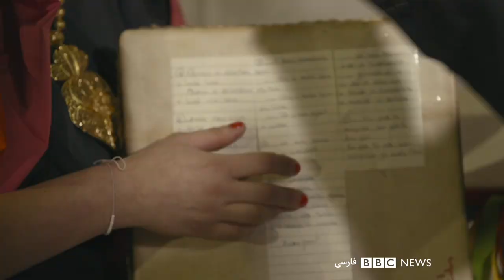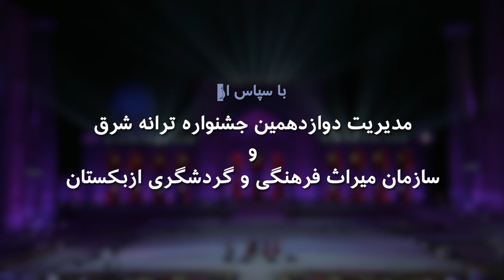رقص اسب و دف‌ چهارگوش در سمرقند - بلور بنفش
بلوربنفش در سمرقند به دیدار گروه‌های موسیقی از کشور پرو، افغانستان و پرتغال می‌رود.  در قسمت پنجم این مجموعه، با دستچینی از چند سبک موسیقی که تابستان گذشته در جشنواره ترانه شرق شرکت کردند، آشنا می‌شویم.
موسیقی عرب و رقص با اسب‌ها در آمریکای جنوبی و سازهای کوبه‌ای چهارگوش از پرتغال در سبک فادو را می‌بینیم و همینطور گروه هفت مقام از افغانستان که  بهزاد بلور نزدیک به بیست سال قبل در شهر پیشاور پاکستان ملاقاتشان کرده بود.
پشت صحنه و گفتگو و اجراهای زنده در محل ریگستان که زمانی مرکز دانش و سیاست در سلسله تیموریان بوده است، فقط در این برنامه!